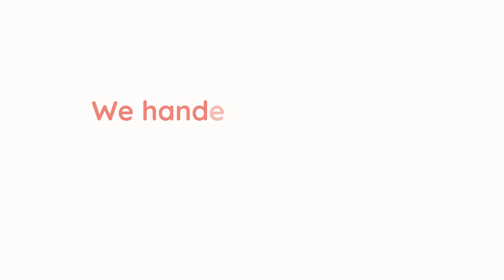Welkracht: Niet de klacht, wel de kracht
Welkracht biedt ambulante geestelijke gezondheidszorg. De organisatie is ontstaan vanuit het welzijns- en maatschappelijk werk van WijZijn en is verankerd in de wijk. Hierdoor kunnen we de hulpvraag laten aansluiten op alles wat er in de wijk al is. Dat maakt herstellen veelomvattender, gemakkelijker én duurzamer. Met als doel dat iemand weer zonder ons het leven aankan.